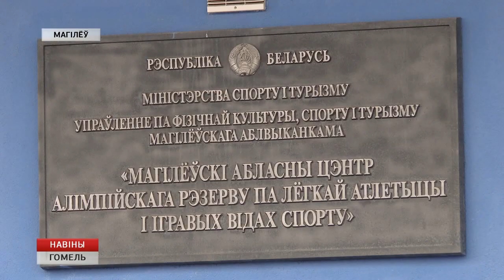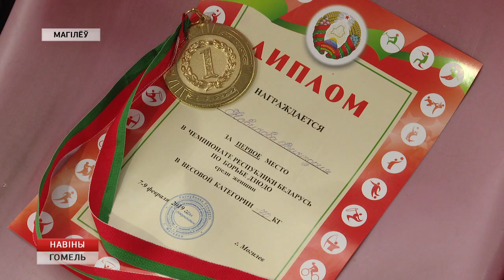Чемпионат Беларуси по дзюдо в Могилеве